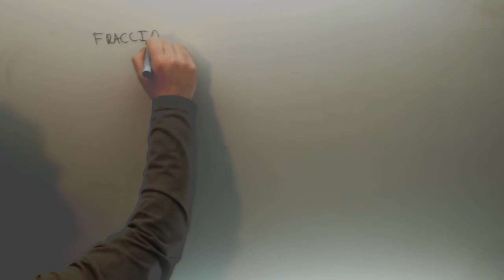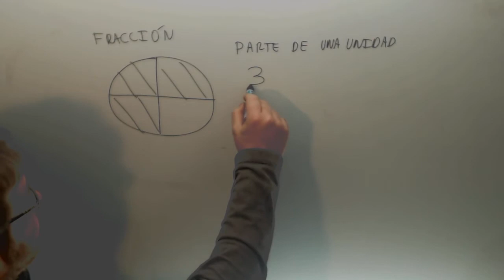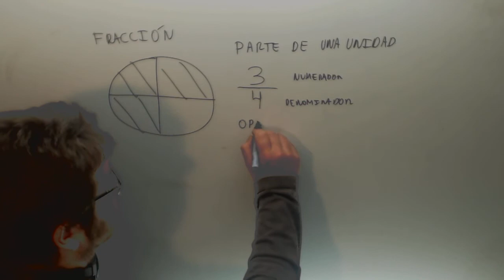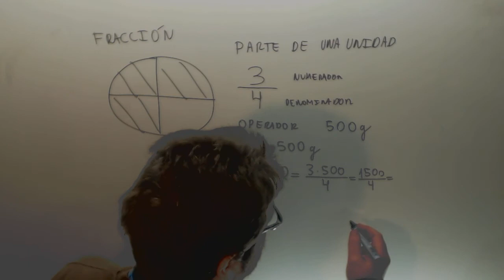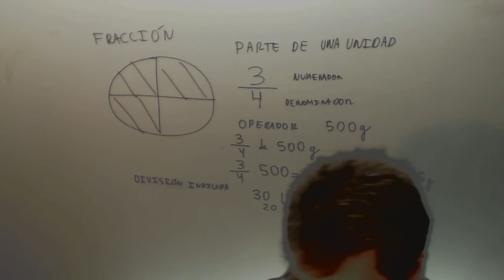Fraccion como parte operador decimal Matematicas 1º ESO Academia Usero Estepona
Fraccion como parte operador decimal Matematicas 1º ESO Suscríbete a nuestro canal en Youtube para ayudarnos a seguir creciendo Academia Usero en Estepona, el centro de formación con más vídeos en Internet del Mundo presenta